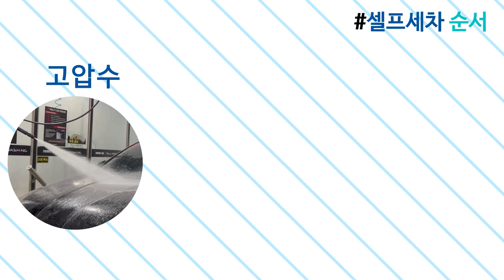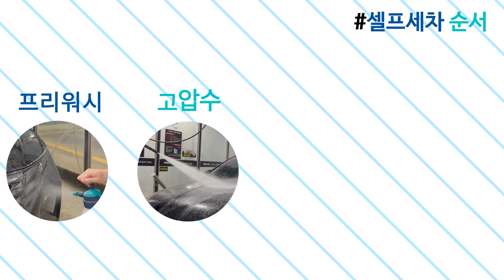셀프세차 꿀팁, 세차용품 많이 없어도 됩니다(셀프세차 순서, 방법)